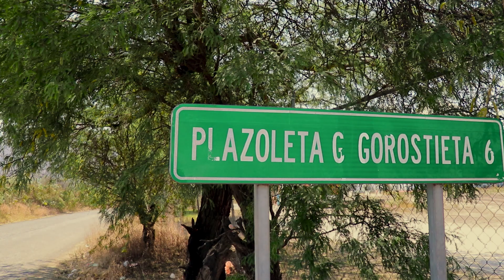Capítulo VI: Atotonilco Turístico - Turismo Religioso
Con el arte y la arquitectura de maestros, y el sacrifico de los héroes cristeros, Atotonilco el Alto cuenta con sitios de interés religioso. Conoce un poco de estos espacios de veneración que cuentan con una belleza excepcional.